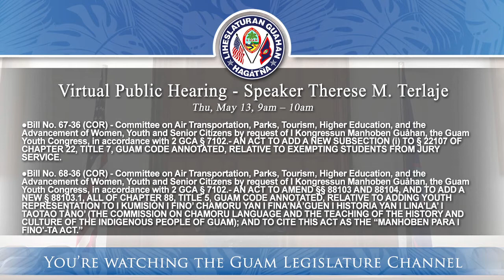Virtual Public Hearing - Speaker Therese M. Terlaje - May 13, 2021 9am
Bill No. 67-36 (COR) -Committee on Air Transportation, Parks, Tourism, Higher Education, and the Advancement of Women, Youth and Senior Citizens by request of I Kongressun Manhoben Guåhan, the Guam Youth Congress, in accordance with 2 GCA § 7102.- AN ACT TO ADD A NEW SUBSECTION (i) TO § 22107 OF CHAPTER 22, TITLE 7, GUAM CODE ANNOTATED, RELATIVE TO EXEMPTING STUDENTS FROM JURY SERVICE.

●      Bill No. 68-36 (COR) -Committee on Air Transportation, Parks, Tourism, Higher Education, and the Advancement of Women, Youth and Senior Citizens by request of I Kongressun Manhoben Guåhan, the Guam Youth Congress, in accordance with 2 GCA § 7102.- AN ACT TO AMEND §§ 88103 AND 88104, AND TO ADD A NEW § 88103.1, ALL OF CHAPTER 88, TITLE 5, GUAM CODE ANNOTATED, RELATIVE TO ADDING YOUTH REPRESENTATION TO I KUMISIÓN I FINO’ CHAMORU YAN I FINA’NÅ’GUEN I HISTORIA YAN I LINA’LA’ I TAOTAO TÅNO’ (THE COMMISSION ON CHAMORU LANGUAGE AND THE TEACHING OF THE HISTORY AND CULTURE OF THE INDIGENOUS PEOPLE OF GUAM); AND TO CITE THIS ACT AS THE “MANHOBEN PARA I FINOʹ-TA ACT.”